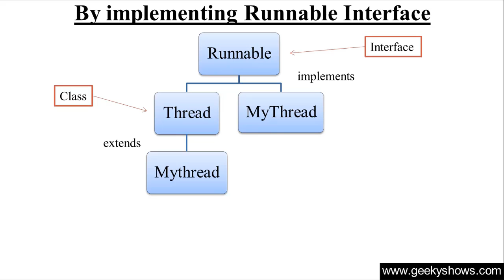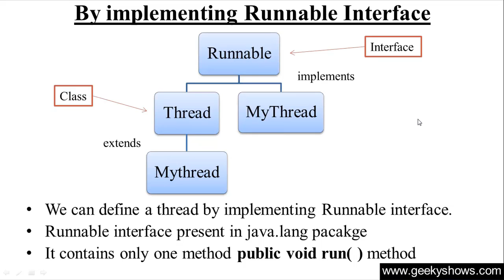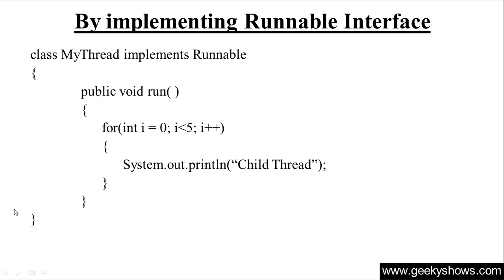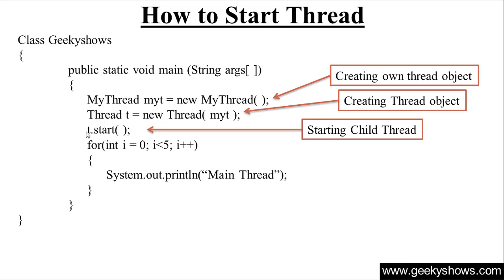311. Creating Thread by implementing Runnable Interface in Java Programming (Hindi)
Topic: Creating Thread by implementing Runnable Interface in Java Programming